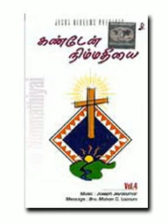Kolgadha - கொல்கதா பாடல் - கண்டேன் நிம்மதியை பாடல்கள்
Kanden Nimmathiyei Audio CD from Yesu Viduvikiraar (Jeusu Redeems) Ministries.
KANDEN NIMMADHIYAI
KOLGATHAha.mp3 KIRUBA VICTOR - KANDAEN NIMMATHIYAI 4:39 · 128 Kbit/s · 4.26 MB · MP3